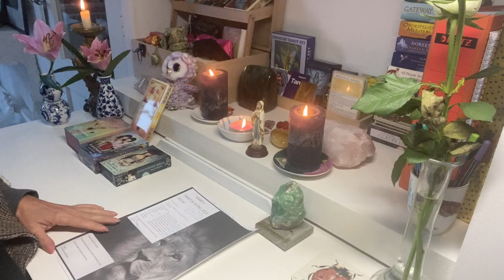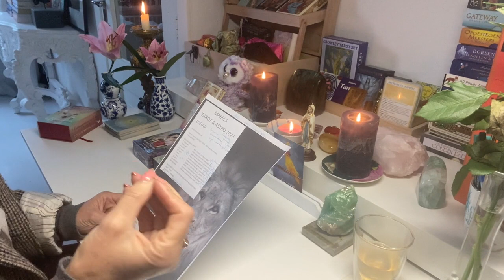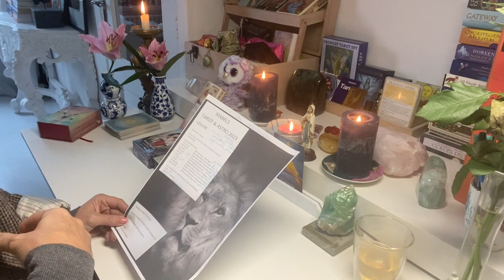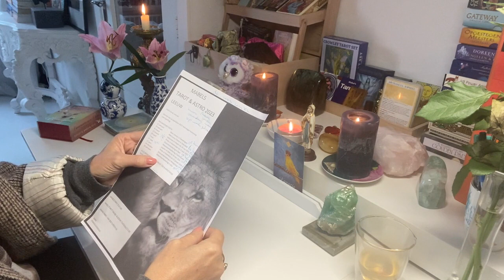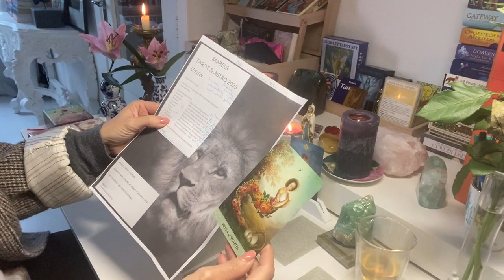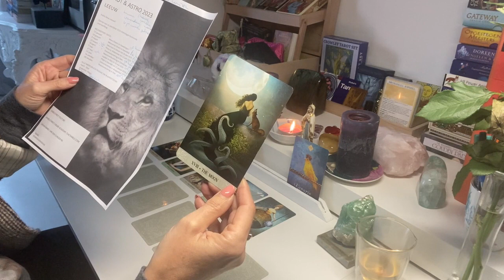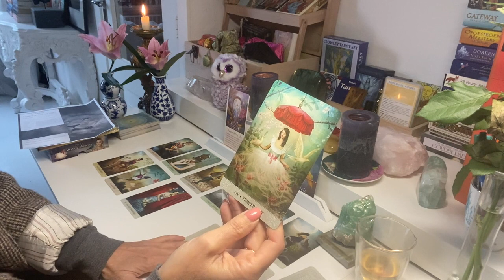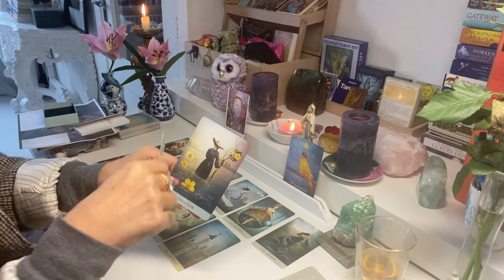Leeuw Heel!!! 2023 | Tarot & Astro | 12 maanden voorspellingen ❤️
leeuw Jaarreading tarot Astrologie. Hallo lieve Leeuw. Geniet van je jaarlijkse voorspelling! Ik heb alle belangrijke astrologische data voor je uitgezocht en een tarot reading gemaakt voor alle twaalf maanden. Heel veel plezier. Wil je naar mijn Lezing komen en exclusief mijn roman 'vrouw in war' ontvangen (boek is niet via andere kanalen te koop) mail mij dan

BELANGRIJKE DATA:
12 januari - Mars Direct in Tweelingen
18 januari - Mercurius Direct in Steenbok
8 maart - Saturnus in Vissen tot 26 mei 2025
23 maart - Pluto in Waterman tot 12 juni 2023
20 april - Zonsverduistering in Ram
5 mei - Maansverduistering in Schorpioen
17 mei - Jupiter in Stier tot 26 mei 2024
12 juni - Pluto in Steenbok tot 22 januari 2024
14 oktober - Zonsverduistering in Weegschaal
28 oktober - Maansverduistering in Stier

ALLE MERCURIUS RETROGRADE ZIJN IN AARDETEKENS
April - Stier
Augustus - Maagd

MABELSTAROT YOUTUBE

MABELSTAROT-ONLINE-ACADEMY.TEACHABLE.COM

Hallo lieve allemaal. Op dit kanaal leg ik elke maand voor alle sterrenbeelden een tarot reading. Ook geef ik vaak volle en nieuwe maan readings. Nieuw zijn de love readings. Ik ben vanaf ik het mij kan herinneren, heldervoelend en helderwetend. In mijn House of Inner Health geef ik readings en healing sessies. Gezien de rare tijden kun je ook een online reading aanvragen bij mabel, dan krijg je het filmpje binnen vijf dagen in je mail. En wist je dat mabel een eigen Online Tarot Academy heeft? Neem eens vrijblijvend een kijkje